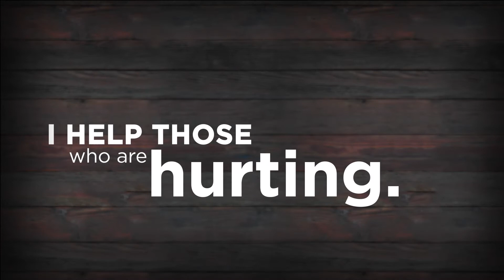The Miracle of Mercy Begins April 16, Easter Sunday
Video introducing "The Miracle of Mercy" that begins on Easter Sunday, April 16, at 10 am at North Lakes Christian Church, 2585 7th Avenue East, North St. Paul, MN. Come as you are and you'll be loved.